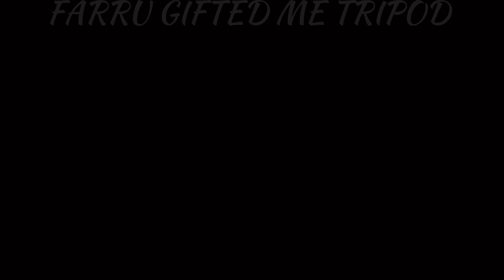FARRU ne TRIPOD dediya as a Gift 🎁 | Abdul abd vlogs | daily vlogs | Hyderabad vlogs | my first vlog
New vlog video is out show some love    💕